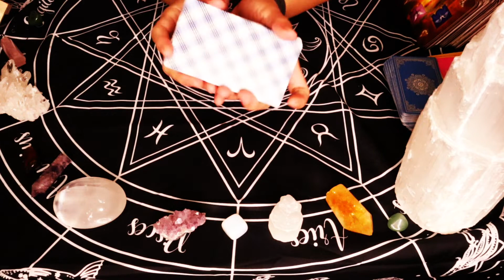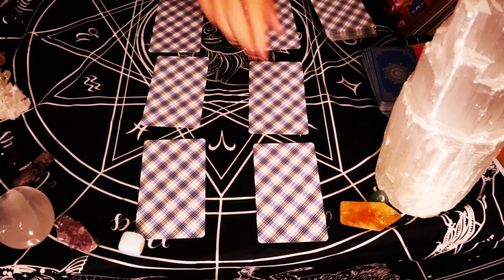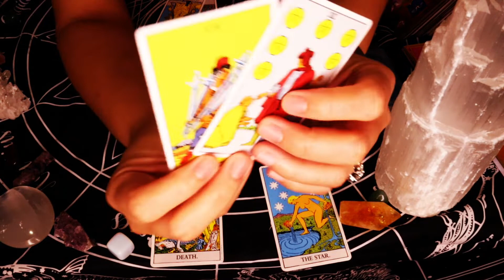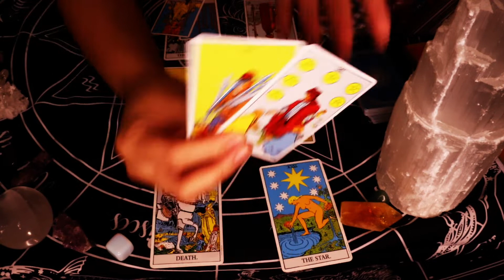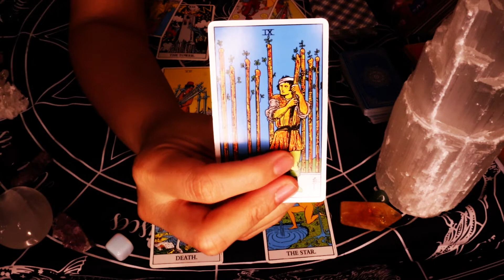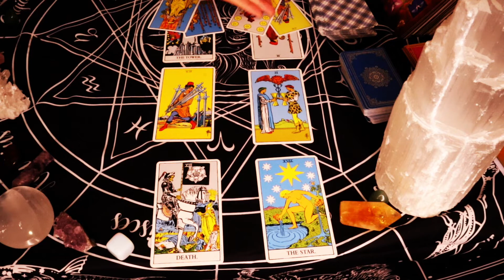***Libra-Be yourself, they do not have the right impression***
Do not take my tarot interpretations literally or as 100% fact. My readings are meant to reflect your own thoughts and projections rather than create them.

You are responsible for your own actions and what you do with the information given.

Official Legal Statement: My readings make no representations, guarantees, or warranties of any kind whether that be expressed or implied. I will not be liable for any damages arising from the information given.